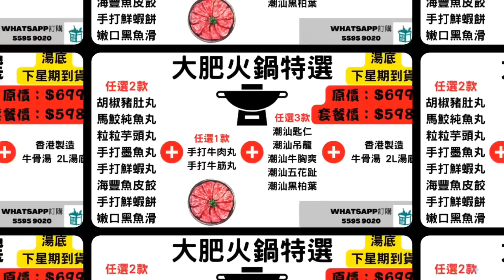仇中日日講支爆、歐美送錢買到爆！｜大肥看天下｜2022年10月18日 002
仇中日日講支爆、歐美送錢買到爆！

恒生銀行:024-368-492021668 (Wong Kwok Chung)

請支持「生活王國」Living Kingdom
地址︰荔枝角長沙灣道 889 號 華創中心 709 室